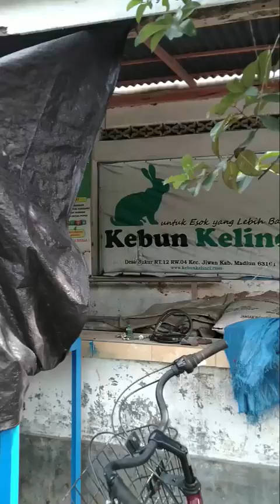Jual Mesin Cocofiber Murah - Mesin Cocofiber Kelapa - Mesin Giling Sabut Kelapa - WA 0857 3676 2744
Untuk Pemesanan WhatsApp ke 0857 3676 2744 atau Langsung ke WhatsApp klik link ini

Mesin Giling Sabut Kelapa jadi Cocofiber dan Cocopeat Produksi Kebun Kelinci

Silahkan hubungi Kebun Kelinci :
Alamat Desa Bukur rt.12 rw.04 kec.Jiwan Kab.Madiun Hp. 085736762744 atau

Terima kasih dan semoga Anda Sukses